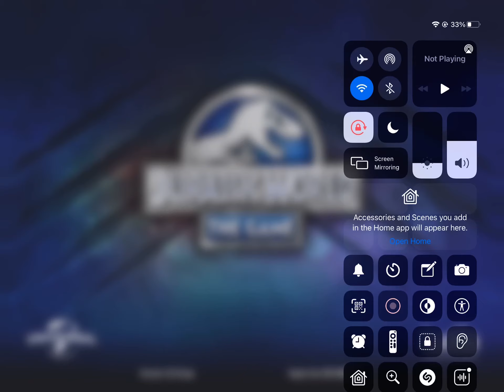Omega takes on everything!